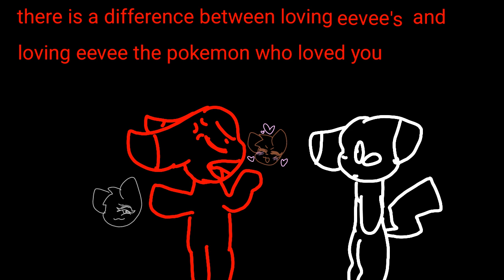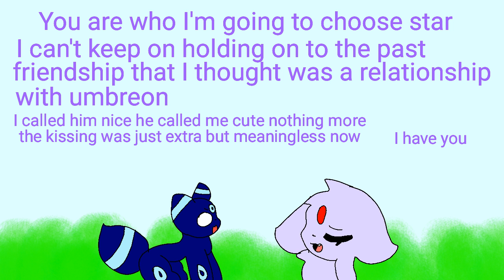eeveelution story s2 p3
FlipaClip - Eeveelution story season2 part4

it's been so long I forgot what I was thinking when I created this story that has no story